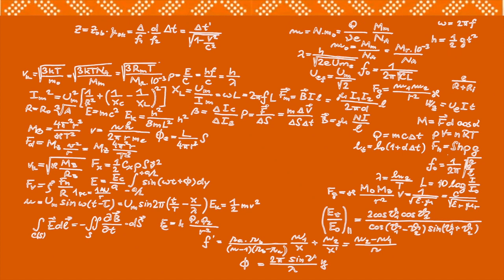Meet a Mathematician (Ep 1)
Meet Mathematician, Prof Loyiso Nongxa.

Professor Loyiso G. Nongxa was elected as one of the two Vice-Presidents of the International Mathematical Union (IMU) at the Annual General Meeting in São Paulo in 2018. The term is from 2019 to 2022 and he serves as the liaison person between IMU and UNESCO, as well as with the International Science Council. He retired as Ad Hominem Professor of Mathematics at the University of the Witwatersrand in December 2018, having spent 18 years at the university. From 2000 until 2013 he served on the Senior Executive Team of Wits University, from 2000 until 2002 as a Deputy Vice-Chancellor for Research and from 2003 until 2013 as Vice-Chancellor and Principal. He is currently Professor Emeritus at Wits University, Honorary Professor at the University of Pretoria and Extraordinary Professor at the University of the Western Cape.
Professor Loyiso Nongxa attended Oxford University on a Rhodes Scholarship and obtained his doctorate in Mathematics in 1982. Prior to that, he was a student at the University of Fort Hare where he completed his undergraduate degrees in Mathematics, Mathematical Statistics and an M.Sc. in Mathematics. He has taught at the National University of Lesotho, the former University of Natal in Durban, the University of the
Western Cape and the University of the Witwatersrand. Prior to moving to university management, his research interests were in Group Theory and over the last few years he has assumed a new interest in the Mathematical Foundations of Data Science and
Machine Learning.
Loyiso Nongxa served as the Chairperson of the National Research Foundation from 2014 to 2018. He was appointed by the Minister of Higher Education and Training as Administrator of the University of Fort Hare for the period April 2019 to April 2020. For the last few years, he has been one of the champions of the National Graduate Academy for Mathematical and Statistical Sciences which focuses on the development of the next generation of mathematicians and statisticians in South Africa.